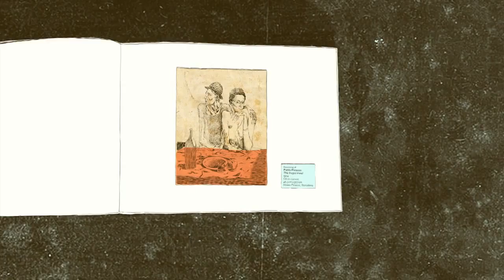Family Album, Iron Table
In Via Durini 15 the house Porro showroom comes to life: the furnishings were the focus of everyday situations, living experiences and relationships, are embarrassed and fall in love, lose my temper but above dream, in small stories conceived by creative young Peter Leek and Thomas Nava.

Short videos made in rotoscope, animation technique in which human figures are realistic because the designer follows the scenes from a film filmed previously, as they feature some of the best known products Porro, now have entered the everyday thanks to their strongly characterized forms.

If the chair Snow, forced to carry the weight of a fat woman with a butterfly tattoo, starts flying in a fantastic landscape, the chaise longue Nouvelle Vague is comfortably relaxed in front of the television watching the current French film from which it draws its name, the bed Lipla live the passage of time while 2 children jumping on his mattress become large and age, the table Iron puff of art books to the rediscovery of his famous ancestors.

In the showroom in via Durini 15, Leek house comes to life ... furnishing units become daily ambiences, they live experiences and relationships, embarrassed or falling in love, getting angry but Mainly dreaming, in the short stories designed by the young designers Pietro leek and Tommaso Nava.

Short videos in rotoscope, an animation technique turning human figures into real Protagonists as the designer reproduces scenes starting from a previous film, Whose Protagonists were among the most famous products Porro, the Neve chair, the chaise longue Nouvelle Vague, the bed and the Lipla Iron table, part of the daily imagination thanks to Their unique shapes.

If the Neve chair, obliged to support the weight of the obese woman with a butterfly tattoo, starts to fly in a fairy landscape, the chaise longue Nouvelle Vague is Entirely relaxed in front of a TV watching a French film from the same series it is named after, the bed Lipla lives the passing of time while two children jumping on its mattress growing and getting older and the arts pages Iron table books to rediscover its famous ancestors.